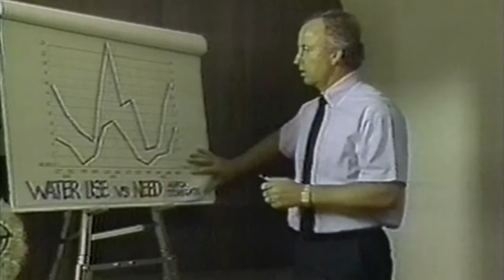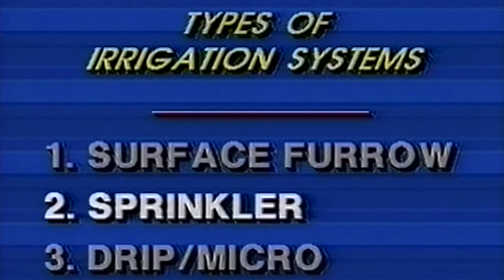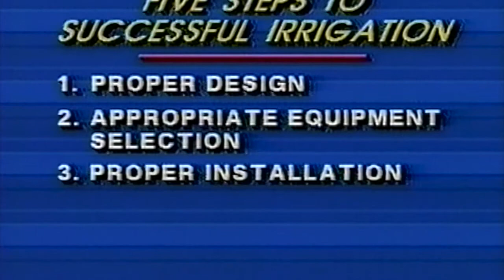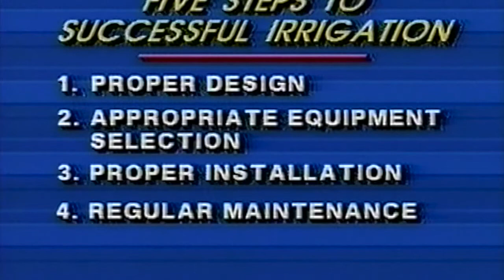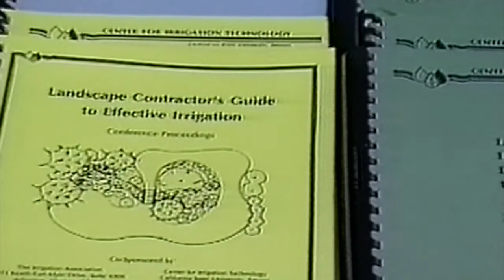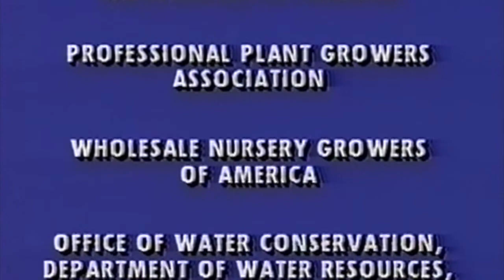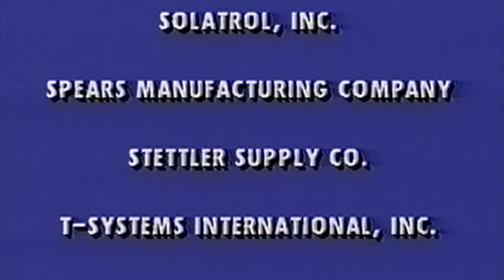005 The Key to Effective Water Management (No water...No future)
This video is produced by the Water Conservation Development Committee of the Irrigation Association. The purpose of this production is to provide those who decide how water will be used, today and in the future, with a basic understanding of the vital role irrigation plays in our lives. Whether you allocate water from rivers, reservoirs, lakes, aquifers or water at the tap in your home, the basic principles of water conservation apply to YOU.

The technology exists and usually is readily available to aid us in utilizing this valuable resource conservatively. Farmers can provide us with greater agricultural abundance from irrigated fields. We can protect and even restore water and air quality to urban environments with properly irrigated lawns, landscapes, and recreational facilities. Industry can grow and flourish, using water to provide jobs and prosperity. This requires the cooperative effort of us all.

Water, our most precious resource, can and will be available to meet our needs if we use and reuse it wisely. Properly designed, installed, and maintained irrigation systems are water conservation tools no community can afford to be without.